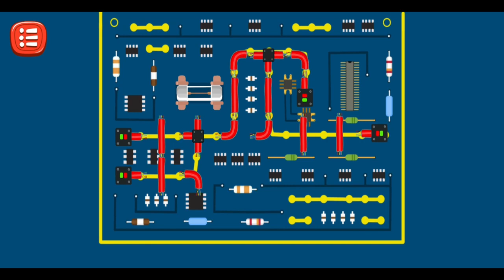Feuerwehrmann Hippo fährt ein Feuerwehrauto 🚒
Hippo ist ein lustiges Nilpferd und ein Feuerwehrmann. Hippo fährt gerne ein Feuerwehrauto und hilft anderen Tiern in der Not.